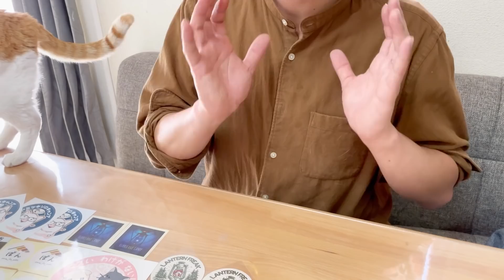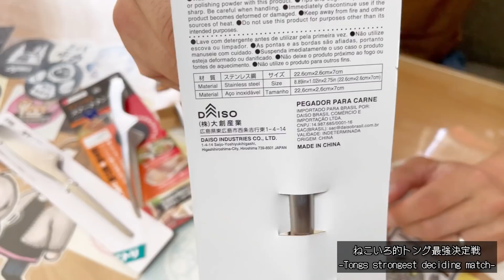【キャンプ道具】第一回100均&ホームセンター選抜最強トング決定戦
※あくまで個人の感想です。
※生肉を触ったトングを食事に使う事は推奨致しません。自己責任でお願いいたします。

キャンプで何気なく使っているトング、今回はそんなトングの最強を私の思い込み固定概念たっぷりに決めていくそんな動画です！

◆焼肉きんぐのトングと思われるトング

【Amazonで買える『ねこいろ'sキャンプギア』】

◆タラスブルバ　ワンサイドフォークTCシェルター
◆オガワ　GIコットⅠ
◆ナンガ×ビジョンピークスIBUKI1200
◆オガワ　ローチェアⅡ
◆マウントスミ　焚火サイドタフテーブルレギュラー
◆ユニフレーム薪グリルレギュラー
◆デイツ78黒金
◆YOGOTO ペグハンマー
◆YOGOTO スチールペグ
◆レッドレンザーML4
◆レッドレンザーML6
◆スノーピーク　アルミパーソナルクッカーセット
◆スノーピーク　チタンマグ450
◆トランギア　ステンレスノブケトル0.9L
◆トランギア　フューエルボトル0.5L(オリーブ)
◆トランギア　フューエルボトル0.5L(レッド)
◆バンドック　アジャスターポール
◆オピネルナイフ10
◆フォールディングナイフ(フィレナイフ)

参考までにご覧下さい！

撮影機器:iPhone12Pro
編集アプリ:Inshot